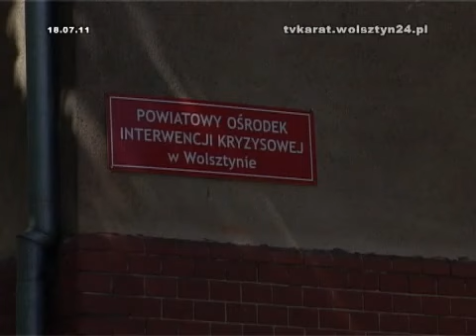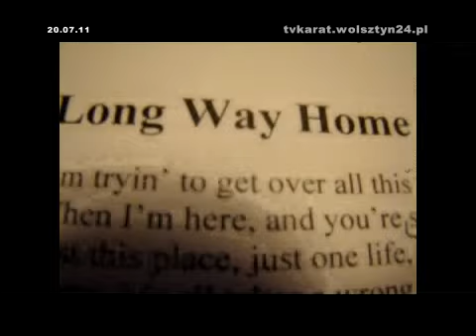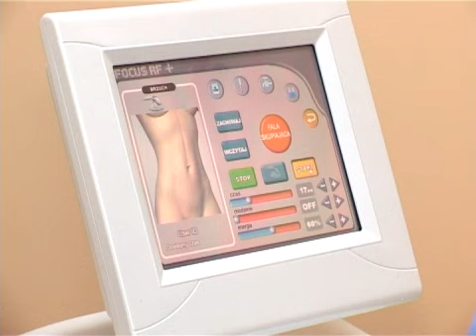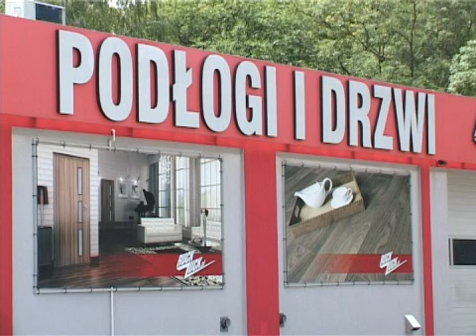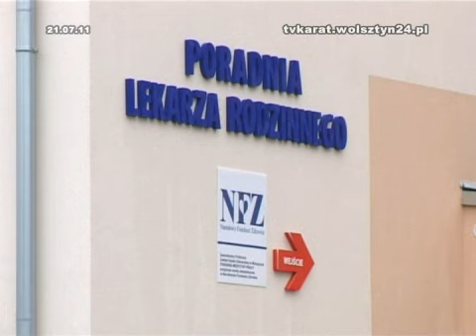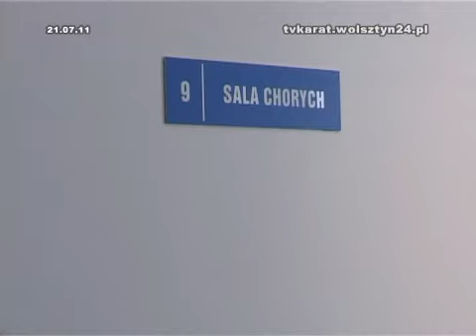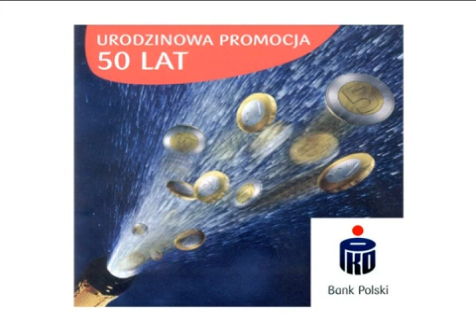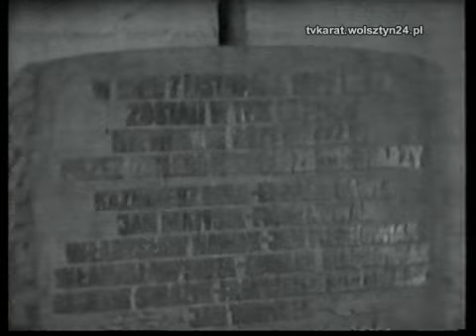24.07.2011 TV KARAT Wolsztyn (1020) Program Lokalny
1.RutnickiCup 2011.
2.Ekologiczny ogród w Domu Dziecka.
3.Wywiad z Drunk 'n' Rolled.
4.Święto Policji.
5.Lokalne podtopienia.
6.Mistrzostwa Krajowe LZS w Kajakarstwie.
7.Z wizytą w wolsztyńskim Szpitalu.
8.Kroniki Klubu Karat cz.3.